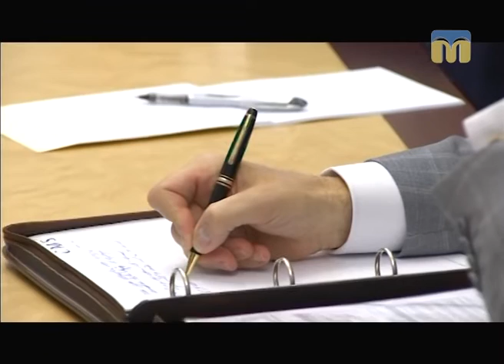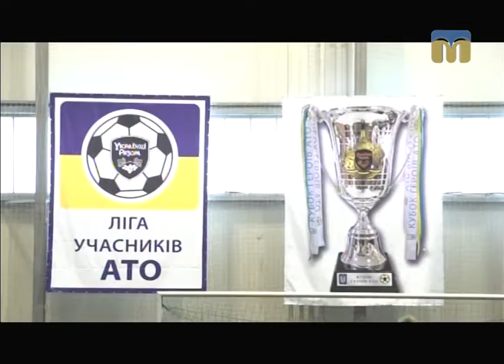Телевізійні новини Миколаївщини – 03.12.2016